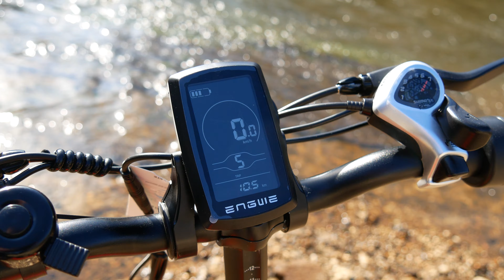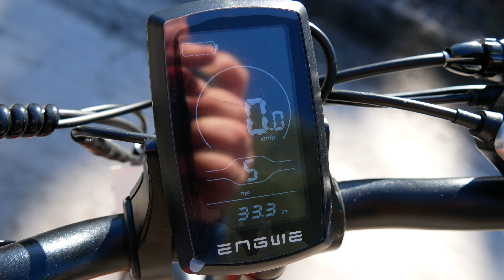Test du fatbike électrique Engwe Engine X ❤️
Le Engwe Engine X est un vélo électrique bien plus puissant qu'il ne semble.
Et cette perche invisible : Perche invisible
Il est interdit de circuler sur les voies publiques française avec ce produit.

● MON SETUP ●

● ME SUIVRE ●